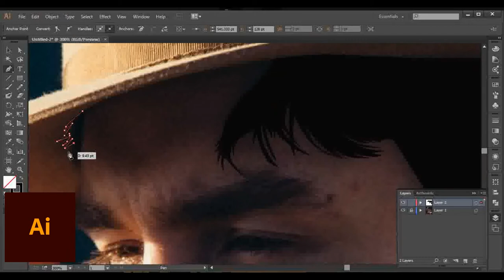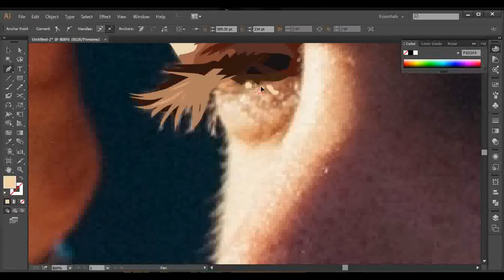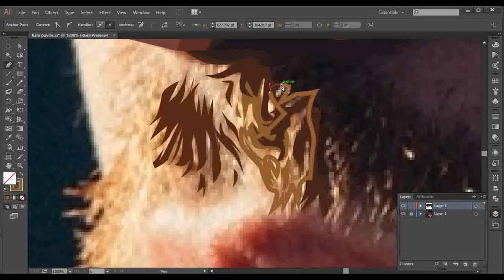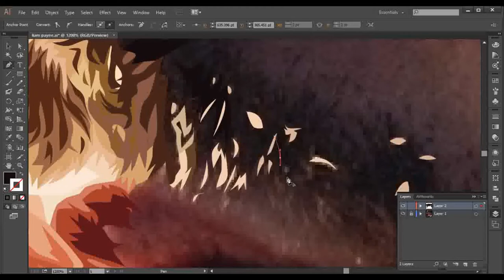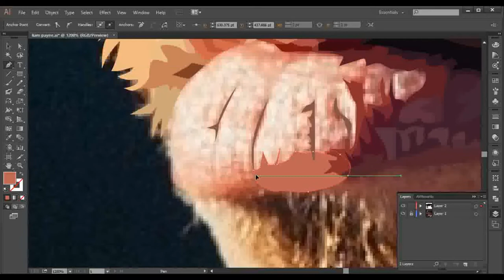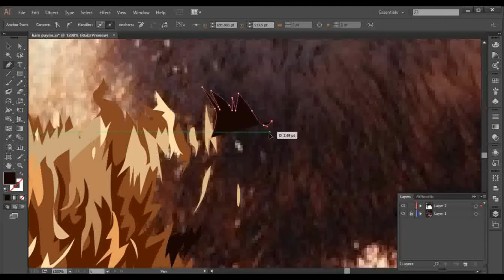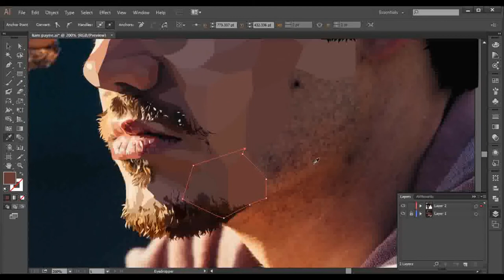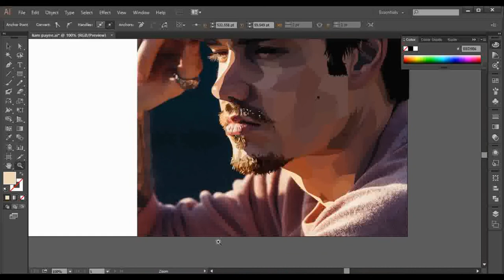ONE DIRECTION | LIAM PAYNE (Vector Art) SPEED ART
One Direction | Liam Payne
Fan Art
I have decided to make a vector art of every One Direction's band member

Please submit your request on my portfolio (Link Below)

Vector Art in Adobe Illustrator.
This video is a timelapse tutorial and please support local pinoy artists.

Software used:
Adobe Illustrator - for making the vector art
Adobe Photoshop - for the thumbnail
Adobe After Effects - for editing this video